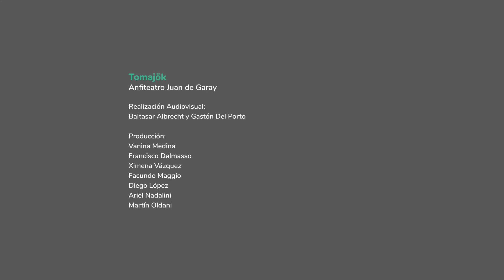TOMAJÖK - Sesión Anfiteatro Juan de Garay (julio 2021)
Sesión realizada en el marco del programa "Capital Cultural" de la Municipalidad de Santa Fe, Julio 2021.

Créditos:
Voz, guitarra y programaciones – Tomajök
Guitarra – Federico Fontana
Bajo – Pilar Ferrando
Batería – Lucía Ciccazzo
Performers – Vicente De Stefano y Ricardo Lovera
Estilismo – Cati Schmetz
Producción – Vito Sasiain